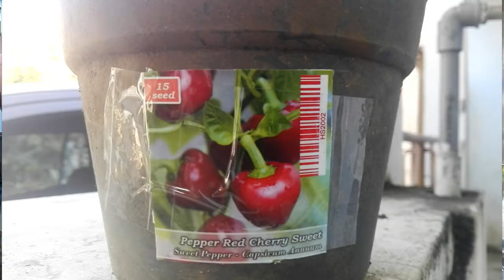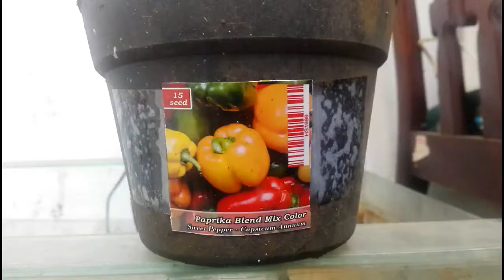Cara menanam pohon dalam Pot | Budidaya Cabai, Tomat dan Herbal Part 2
Cara menanam dalam Pot | Budidaya pohon Cabai, Tomat dan Herbal Part 2
Pertumbuhan bibit tanaman cabai, tomat dan herbal di hari ke tujuh.

Channel untuk sarana berbagi ilmu menanam tumbuh tumbuhan bagi pemula